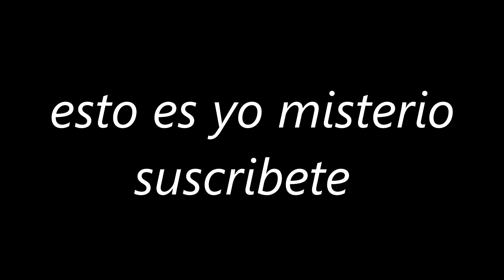La chica de la curva..(espero puedas volver adormir después de ver este video ).....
El clásico: La chica de la curva

Existen diferentes versiones, pero todas ellas tienen un denominador común: una joven enfundada en un vestido blanco. Cuenta la leyenda que un padre de familia volvía del trabajo a casa por la carretera de las Costas del Garraf. Era una noche lluviosa, el frío empañaba el parabrisas y el cansancio empujaba sus párpados hacia abajo. A medida que avanzaba por la carretera, las gotas golpeaban con más violencia los cristales de su coche, que perdía estabilidad en el serpenteante trazado del asfalto.